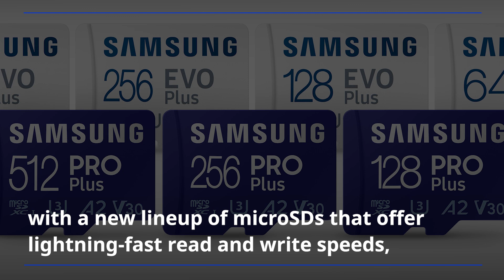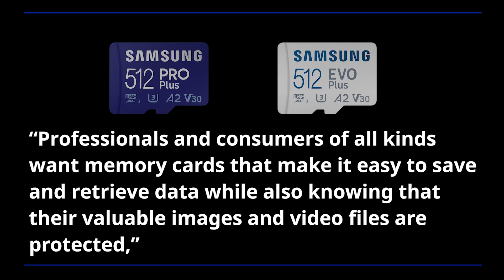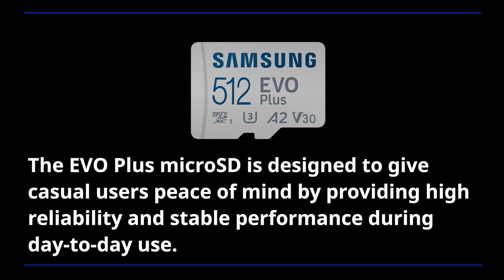Samsung Introduces Fast and Durable PRO Plus and Enhanced EVO Plus microSD Cards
Samsung Electronics unveiled its new PRO Plus microSD and a redesigned and enhanced EVO Plus microSD card.

Samsung provides customers a comprehensive offering for day-to-day and professional storage needs with a new lineup of microSDs that offer lightning-fast read and write speeds, increased durability, and a wide variety of capacity options.

The new microSD cards are ideal for expanded mobile device storage and capturing high-quality photos, 4K Ultra HD (UHD) video and other content on action cameras and drones – even in extreme conditions.

✓ 00:00 Samsung's New MicroSD Cards Offer Faster Speeds and Durability
✓ 00:47 Samsung’s newest microSDs offer improved six-proof protection
✓ 01:18 Samsung’s new suite of microSD cards offer the features and capabilities consumers and professionals need
✓ 01:49 PRO Plus microSD cards are designed for more discerning content creators
✓ 02:17 The EVO Plus microSD is designed to give casual users peace of mind